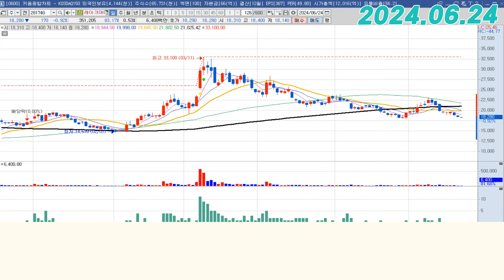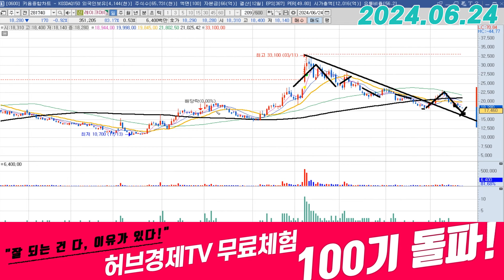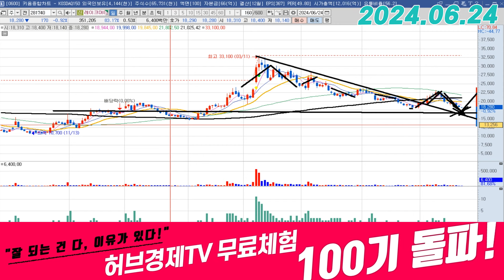레이크머티리얼즈 (281740) - 이왕 이렇게 된거